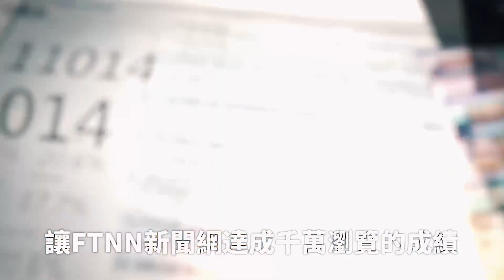閣揆卓榮泰挨批「對國會嚴重侮辱」 傅崐萁不滿行政院提覆議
記者盧逸峰／台北報導

行政院長卓榮泰今（31）日首度到立法院施政報告並備詢，針對立法院日前三讀通過的《立法院職權行使法》，他重申如果有違憲以至於窒礙難行之處，行政院會研議依照憲法所定程序尋求救濟。國民黨立委傅崐萁質詢反問哪部分內容窒礙難行？卓榮泰坦言，尚未收到立法院正式來文，看到條文才能仔細斟酌。傅崑萁則痛批，連條文都搞不清楚就要提出覆議，這無非是對國會嚴重的侮辱！